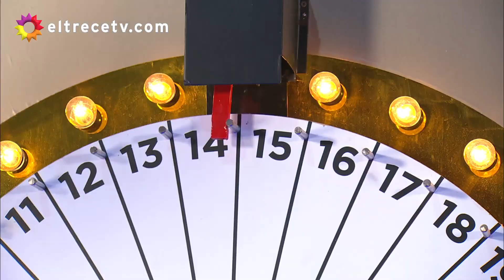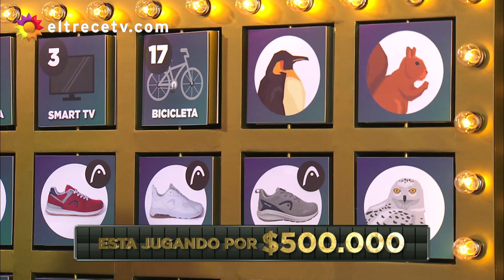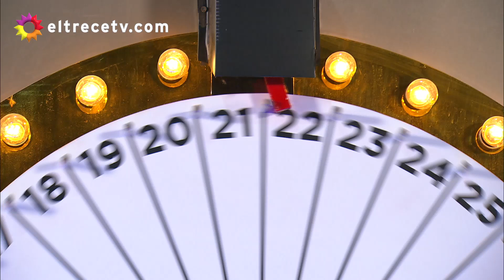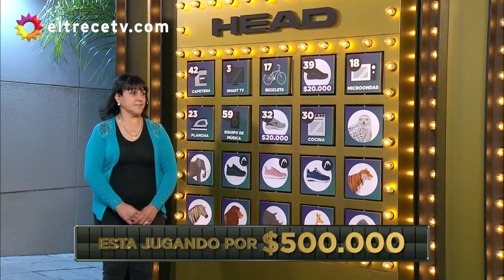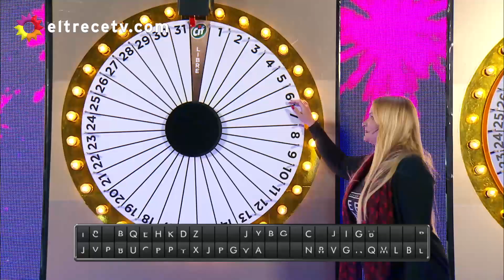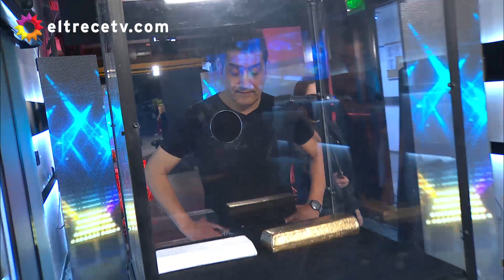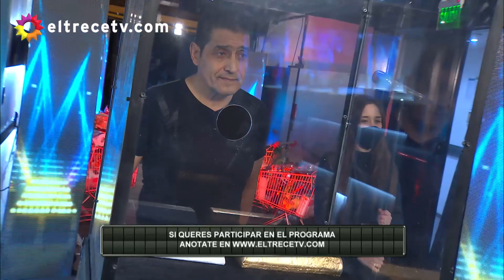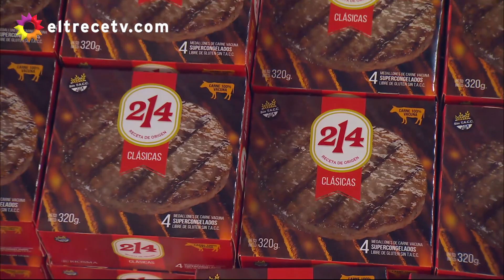Bienvenidos a bordo - Programa 14/10/20 - Rocio Robles, Mica Viciconte, Rodrigo Vagoneta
Invitados: Rocio Robles, Mica Viciconte, Rodrigo Vagoneta